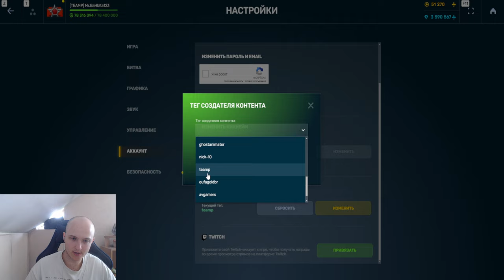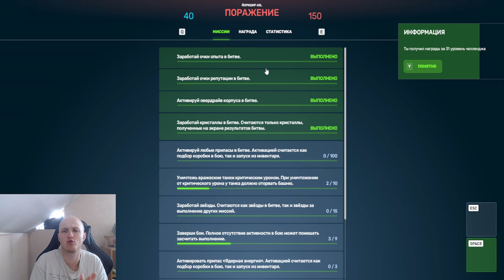1000 УРОНА ЗА ШАРИК! ЛЮТАЯ ТОРПЕДА ВАСПО ТВИНС С ТЯЖЁЛЫМ ПЛАЗМОМЁТОМ НАГИБАЕТ В ТАНКАХ ОНЛАЙН